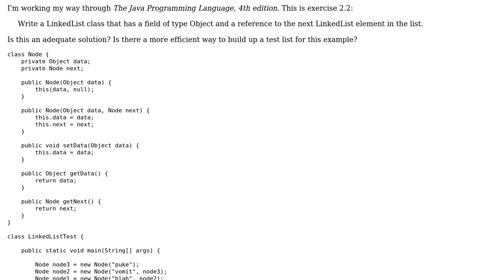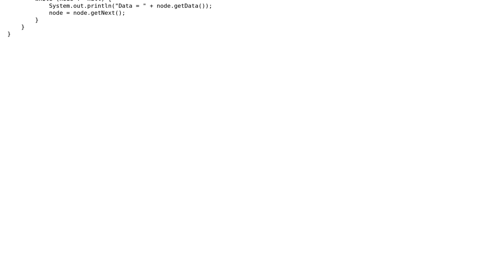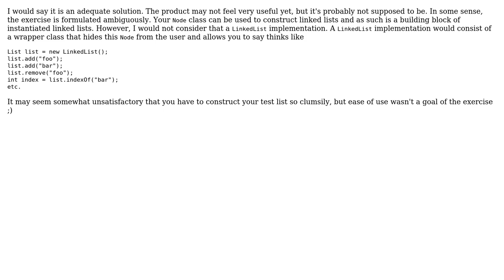Critique of LinkedList class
With thanks & praise to God, and with thanks to the many people who have made this project possible! | Content (except music & images) licensed under CC BY-SA | Music | Images & others | With thanks to user weare138 user Jamal user Confusion and the Stack Exchange Network Trademarks are property of their respective owners. You are responsible for your own actions.